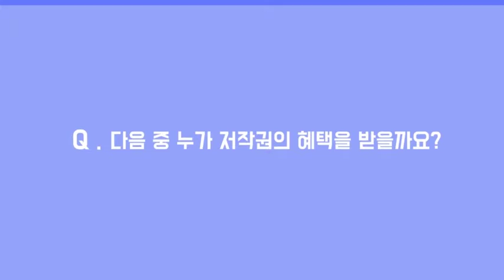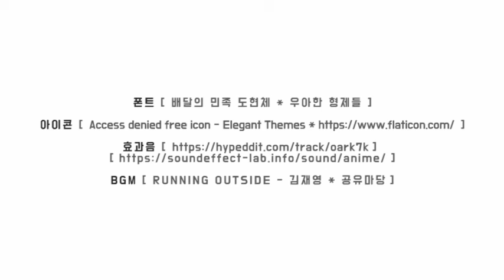XX??OO!! 저작권의 ALL바른 정의/대학생저작권서포터즈/ALL바른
연극 음악 그림 등등 다음 보기들의 공통점은??
알듯말듯 헷갈리는 저작권의 정의 ALL바르게 알려드립니다.

2019 대학생저작권서포터즈 6월 첫 번째, ALL바른(2팀)